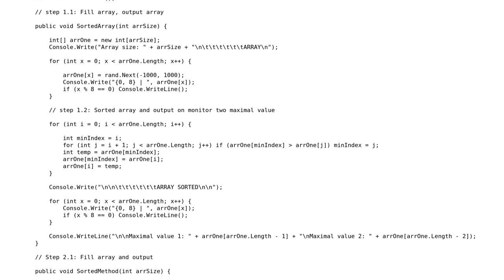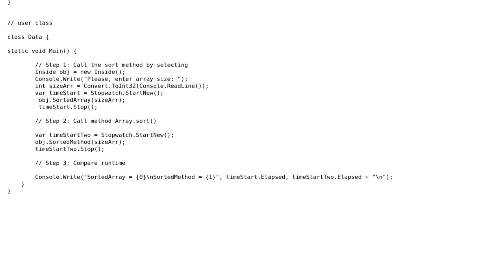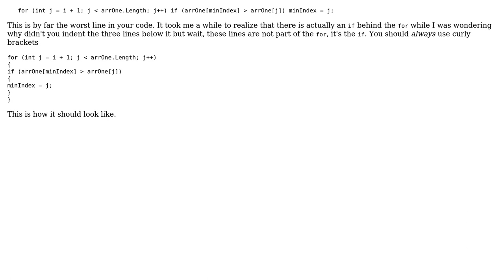Two maximal value in array. Sorted and Array.Sort() (2 Solutions!!)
Two maximal value in array. Sorted and Array.Sort()

With thanks & praise to God, and with thanks to the many people who have made this project possible! | Content (except music & images) licensed under CC BY-SA | Music | Images & others | With thanks to user t3chb0t user paparazzo user Aleksey Nikolaev and the Stack Exchange Network Trademarks are property of their respective owners. You are responsible for your own actions.